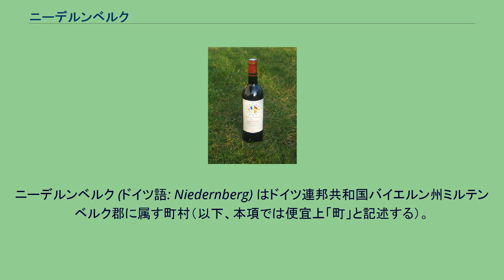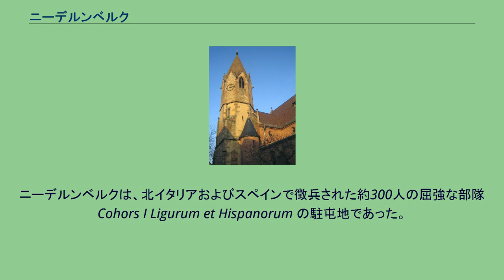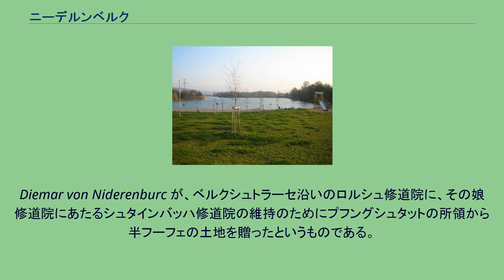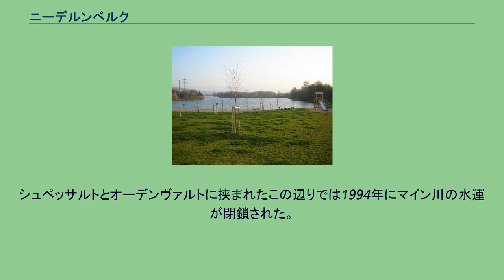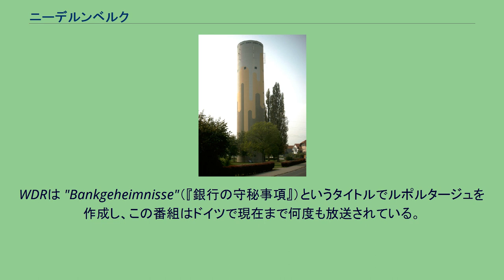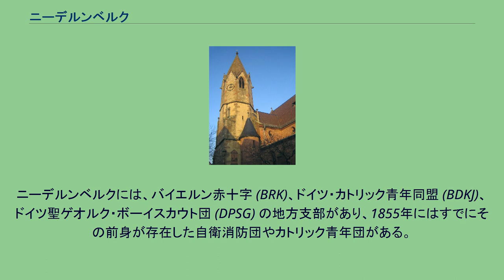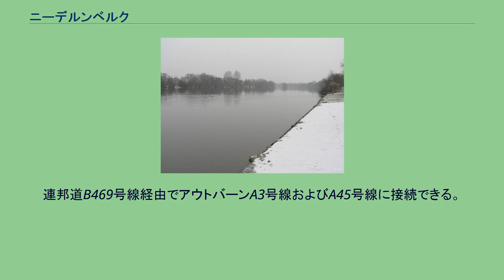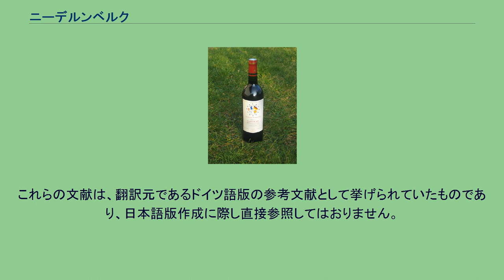ニーデルンベルク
ニーデルンベルク (ドイツ語: Niedernberg) はドイツ連邦共和国バイエルン州ミルテンベルク郡に属す町村（以下、本項では便宜上「町」と記述する）。
ニーデルンベルクは、フランクフルト・アム・マインの南東約50kmに位置し、約10km北にアシャッフェンブルクがある。
この町はミルテンベルク郡で最も北にある町で東西を丘陵に挟まれたマイン川に面している。
ニーデルンベルク付近のマイン川 その地理的な位置から、ニーデルンベルクは昔から冬に発生する洪水と戦ってきた。
特にマイン川に近い地域はしばしばその巻き添えになってきた。
氷の流出を伴った洪水は特に危険であるため、1559年に町の防衛施設の南東角に氷避けのガードが建設されたが、期待された効果は得られなかった。
これまでニーデルンベルクを襲った最もひどい洪水は、1784年2月の雪解け期に起こったもので、通常から10mも高い水位となった。
この洪水では、船や小屋が流され、家畜小屋の中には家畜を繋いだまま流されたものもあった。
町域は主に西に向かって拡大した。
北は洪水調整池、東はマイン川、南は湖沼地域となっており、拡大の余地がないためである。
とはいえ、西側にも限界があり、連邦道B469号線がその境界線となっている。
この町は北から時計回りに以下の町村と境を接する: アシャッフェンブルク（郡独立市）、ズルツバッハ・アム・マイン、グロースヴァルシュタット、メムリンゲン（以上、ミルテンベルク郡）、グロースオストハイム（アシャッフェンブルク郡） この町は、公式にはニーデルンベルク地区単独で構成されるが、事実上4つの部分に分けられる。
オルツケルン（中心地区）には大変に古く、愛情込めて手入れされた木組み建築が見られる。
この地区にはこの他に、聖キリアクス教会、町役場、2つの銀行、2004年に修復された15世紀の町の防衛施設、本課程学校、聖キリアクス幼稚園がある。
ネルトリヒ・ノイバウゲビート（北部新設住宅地域）には多くの町営の住宅地や広場がある。
この住宅地のさらに北側には、新しい墓地、建築資材置き場、汚水処理場がある。
ゲビート・ターフェル（ターフェル地区）は、ターフェル産業地区、4つの街区からなるターフェルエッカー住宅地、水道塔がある。
また、基礎課程学校、ゾンネンシャイン幼稚園、「ムジクム」と呼ばれるニーデルンベルク・ムジークコルプスのクラブハウスなどがある。
ゼーンゲビート（湖水地区）は、かつての町長の名にちなんだ「ハンス・ヘルマン・ハレ」の南に広がる。
ここには「ゼーホテル」、2005年に一般開放された水浴場「ホーニッシュビーチ」と別荘地がある。
この他、この地区は3つの湖からなっている。
ジルバー湖、ズルフ湖、アングラー湖である。
年間平均気温が 9℃を超えるニーデルンベルクはドイツで最も暖かい町の一つである。
シュペッサルトとオーデンヴァルトといういずれも森の豊かな山地に護られた地形がその要因である。
ニーデルンベルクに人が住んでいたことを示す最も古い出土品は新石器時代に遡る。
この地の大きな変化は、紀元前から紀元後に変わる頃にローマ人支配とともに訪れた。
紀元1世紀にローマ帝国はマイン川までを版図に収めた。
帝国国境の防衛のために、戦略上重要な地点に築かれた城にローマ兵が駐留するようになったのである。
ニーデルンベルクの起源は、帝国の東国境であるナッセン・リーメス沿いに83年から150年の間に築かれたこうしたローマ時代の城にある。
144×135mの大きさのこの城は、東側すなわちマイン川に向いて建っている。
しかし、町の中心部の平面図は道路の道程に基づいており、ハウプトシュトラーセ（本通り）とキルヒガッセ（教会通り）はかつての戦略道路にあたる。
ニーデルンベルクは、北イタリアおよびスペインで徴兵された約300人の屈強な部隊 Cohors I Ligurum et Hispanorum の駐屯地であった。
吐水口のマスク Marcellussteinや1963年に発掘された墓地跡といった興味深い遺跡がニーデルンベルクに配備されたローマ人達の生活に関する情報を与えてくれている。
1964年には本通りの工事現場から青銅製の吐水口用マスクが発見された。
これは、この種のものとしては、アルプスの北側で発見された唯一のものである。
このマスクは現在、アシャッフェン博物館の目玉展示品となっている。
ニーデルンベルクの最初の文献記録は1095年のものである。
Diemar vo...